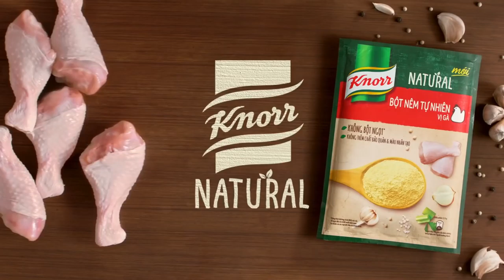Knorr Natural Bột nêm tự nhiên mới 6s Nam